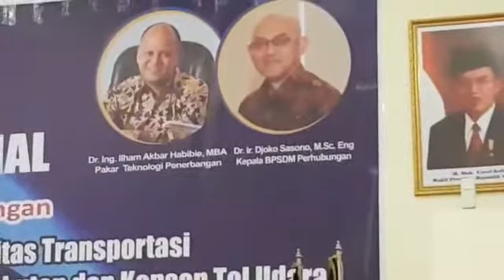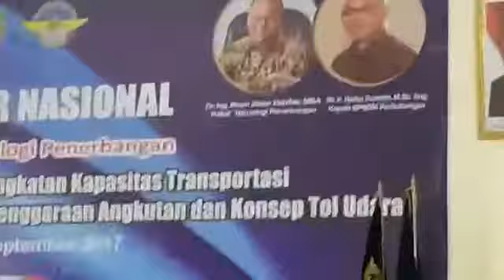MC Surabaya Rizqiani Putri for Seminar Nasional Inovasi Teknologi Penerbangan 2017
Rizqiani Putri
MC Surabaya

When one of your audiences ask your WhatsApp number right after event. Then 4 hours later sending your stage performance video and telling you that someday will hire you as MC.

RizqianiPutri CommunicationFacilitator MCSurabaya for MC MasterofCeremony Seminar Nasional Inovasi Teknologi Penerbangan (SNITP) 2017 at Gedung Serba Guna & Laboratorium Terintegrasi Politeknik Penerbangan Surabaya (28092017)